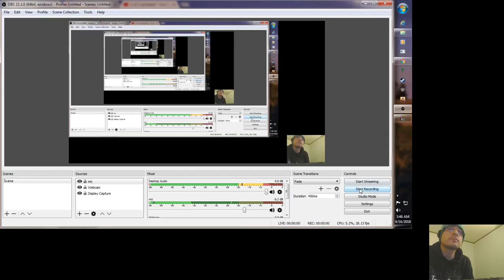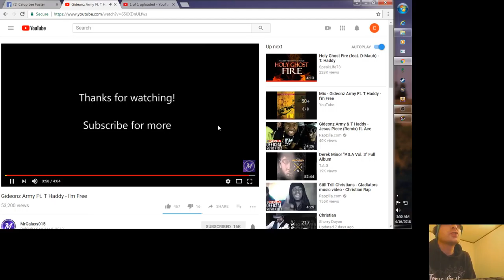Mizuc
Yeah BIG BOI!